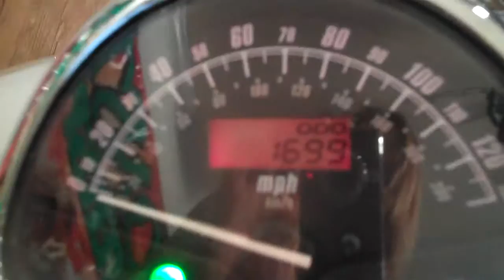08 Honda VTX1300R for sale at Monster Powersports